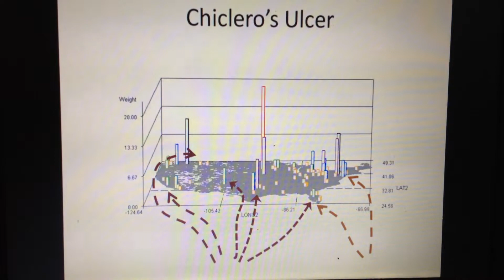Chicleros Ulcer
Shakey 0553 7

There are distinct in-migration routes displayed in this video.

This demonstrates a very valuable use of the NPHG for studying disease ecology history and predicting migration patterns.